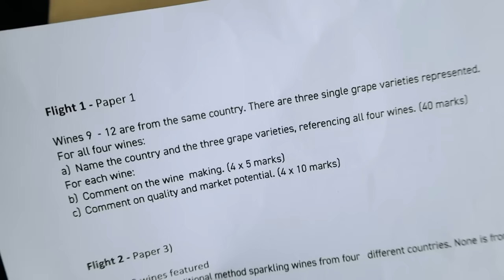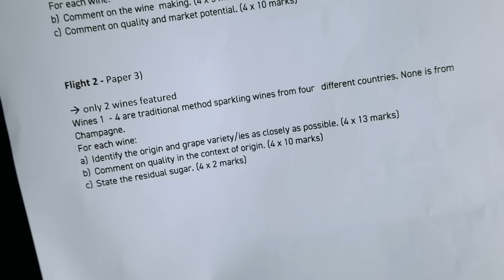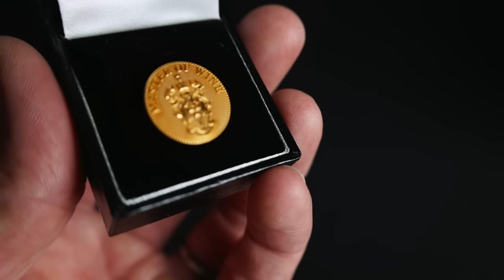The HARDEST Wine Tasting Exam on Camera - Facing the Master of Wine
I use this wine key: Laguiole en Aubrac Wine Key Ebony
I have used this glass in this Video: Riedel Vinum Champagne
I have tasted the following wines in this Video:

2017 Juve y Camps Reserva de la Familia Gran Reserva Brut Nature Cava, Catalonia, Spain – 19 US $ :

96-100: An extraordinary wine of profound and complex character displaying all the attributes expected of a classic wine of its variety. Wines of this caliber are worth a special effort to find, purchase and consume.
90 - 95: An outstanding wine of exceptional complexity and character. In short, these are terrific wines.
80 - 89: A barely above average to very good wine displaying various degrees of finesse and flavor as well as character with no noticeable flaws.
70 - 79: An average wine with little distinction except that it is soundly made. In essence, a straightforward, innocuous wine.
60 - 69: A below-average wine containing noticeable deficiencies, such as excessive acidity and/or tannin, an absence of flavor or possibly dirty aromas or flavors.
50 - 59: A wine deemed to be unacceptable.

Exactly 10 years ago I sat the world’s most difficult wine-tasting exam in order to become a Master of Wine and today I want to check whether I still got it. I asked Leon to go through past exam papers, pick out some questions and order the same wines as in the Master of Wine exam …
In 1953 the first Master of Wine exam was held in London and out of the 21 people who took it 6 passed. Today this terrible pass rate would actually be pretty high as the exam is notoriously difficult.
This is one of the reasons why there are only 414 Masters of Wine on this planet. The most challenging task for most students is the tasting exam where you have to identify 36 wines blind on three exam days.
On each exam day, you have 12 wines in front of you and you have to write answers about the wines' grape variety, origin, quality, commercial appeal, vintage, maturity, and so on.
Needless to say – you have to be very well prepared to pass this exam and I was at the top of my game when I sat down in the exam room. Regardless, you feel the nerves as the pressure is enormous and I have seen people give up, cry, or storm off during the exam week. Today, I will do an exam “light”: 6 Wines …. But this is still going to be challenging as I am not really prepared for that.